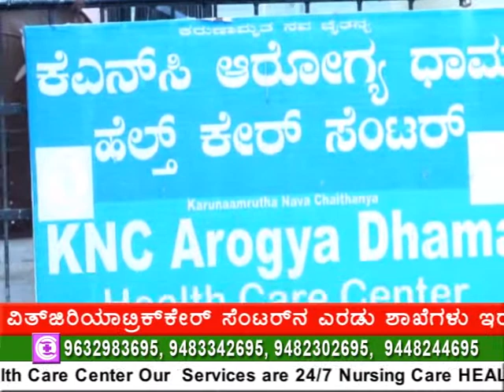paralysis stroke rehabilitation centre in bangalore, karnataka,best assisted living facilities